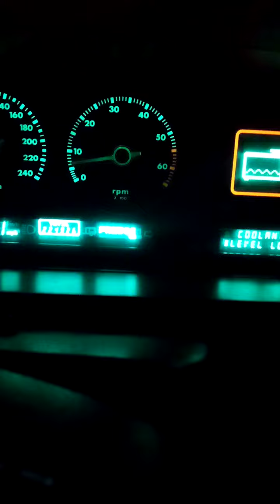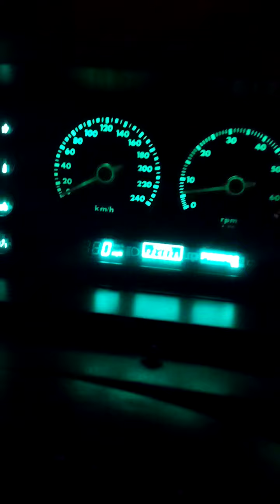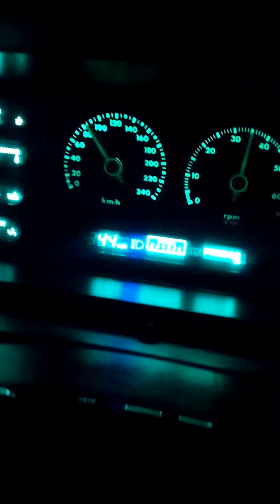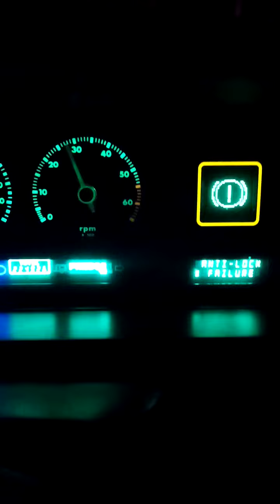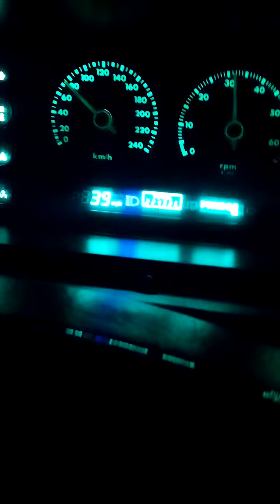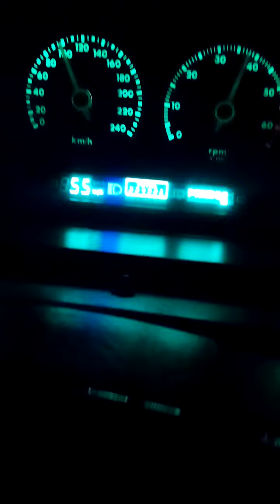14. Oktober 2020, 1988er Jaguar Daimler Xj40 3.6, manuelles Fahren auf Fahrstufe 2, Nachtinstrumente